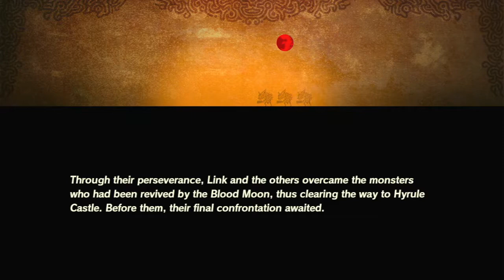Hyrule Warriors Age Of Calamity Episode 99 The Future Of Hyrule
Starting the FINAL STORY BATTLE!
SSSSOOOOOOOO CCCOOOOOOOOOOOOOOLLLLLL!